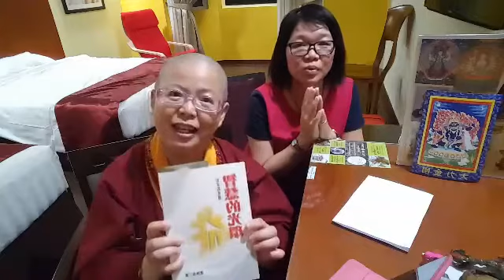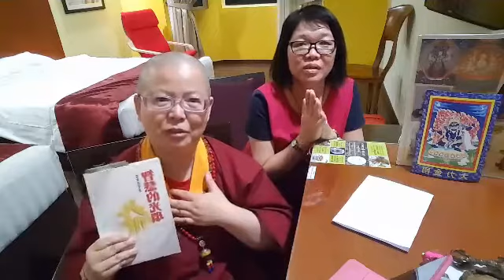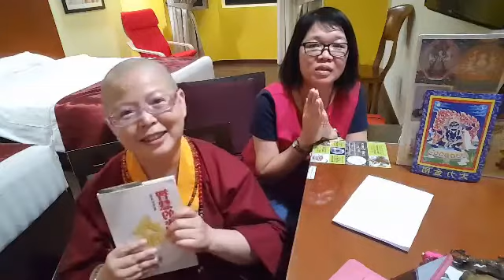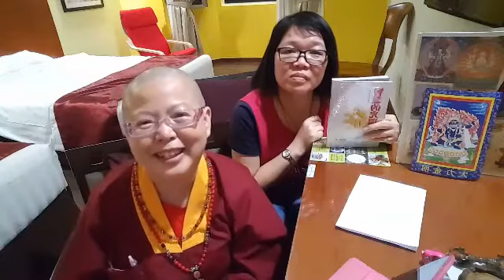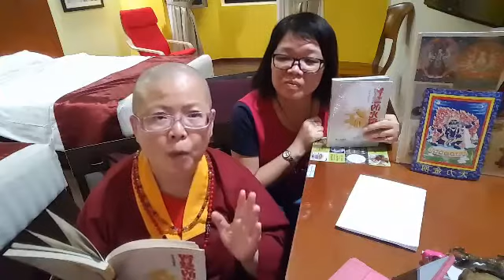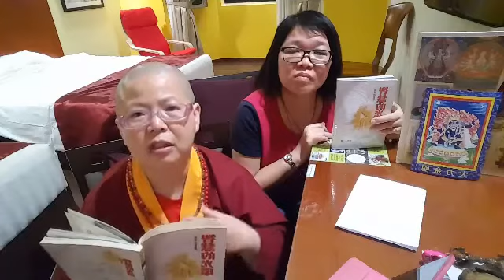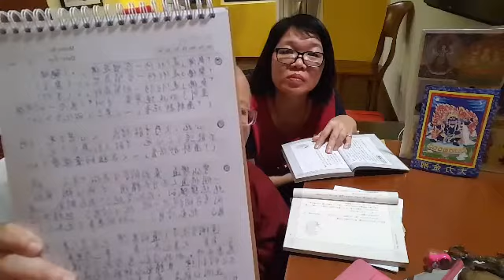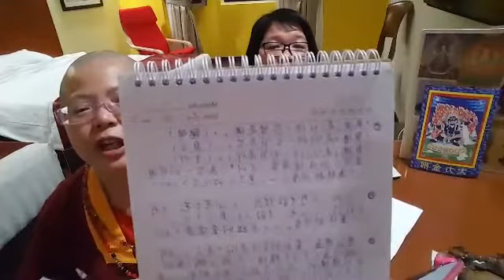【 蓮生活佛文集網路直播讀書會】2017年8月25日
（ 第96集）【智慧的光環】~《正見》、《 真正的阿闍黎上師》、《供養》、《供養》（之二）。
【佛曲介紹】： 《書代表我的心》（蓮生活佛文集「小詩篇篇」）
24/8/17(第95集)讀書會同門心得留言：

Ming Yang Lin
➡感應是精進修持的動力不可執著
Lisa Chung
➡任何轉世不重要。重要能夠依祂樣。
Chin Chin Kean
➡了解佛陀所証悟的八正道。
➡人人皆有佛性
林愛珍
➡過去世不重要，感恩這一世能遇上師佛，感恩根本傳承上師慈悲度眾生
➡師尊曰：師尊的書是根本上師的心，是大藏般若
只要時時刻刻都意念著根本傳承上師就是最大的感應
Liew Fuiyee
➡加持後更應該精進修行。
Tan Tina
➡對。一皈依蓮生活佛聖尊很重要 時時刻刻意念師佛。時時刻刻被加持。感恩師尊大慈大悲不捨一個眾生：生生世世度眾生
➡沒有感應 法喜充滿
➡修行就如草長。每日一點一點的長
➡自己的心魔要先除掉
戴立明
➡阿彌陀佛~凡事由心而發。由心而造。
➡阿彌陀佛~聞聽慧君上師~說法~真的會使的自己馬上~離苦得樂~會使人把一切苦難都忘記了~馬上法喜充滿啊？（離苦得樂的感覺啊）感恩上師。感謝上師。
Jay Leong
➡要懂本尊願
➡—心皈依根本上師，最至重
陳羚珍
➡不管自己是誰的轉世，很慶幸我們都皈依師尊能有真佛密法修持又能聽聞佛法這是我們的福份，多珍惜之。
➡只要我們認真修持，有問題不用去問事只要有真佛報，師佛文集打開去看答案就在其中。（這是我親身經歷。）
➡貢高我慢的自己多做四加行的大禮拜。
➡口訣重點你就是佛
Ling Chung
➡一套生活劇, 只是換了另一個樣貌. 幸運在這一世能再遇師尊
➡密教是念力宗,自淨其意很重要
Lisa Lim
➡前世是大菩薩，若今世不修行也是狂然，白白走一趟
➡修得越有成就者越謙卑
➡自然就是道
Julia Hsieh
➡修行是日積月累的, 要踏實 堅持, 不是一步登天的
➡智慧的感應才是最大的感應, 不能忽略
➡時時憶念師尊 師尊永遠在身邊加持
➡修行最忌諱貢高我慢, 平常待人處世也要避免傲慢心生起
Shingju Lin
➡問事問多反而會心煩意亂。相信師尊的大加持更有法喜
➡師尊的書是神奇的喔！有事情翻開書就會出現解答的內容
Chin Kok Yoon
➡一步一腳印。蓮花朵朵開。
David Goh
➡皈依了就是法王子.
Vivien Teh
➡書代表師表師尊的心，多讀師尊的書可以了解及親近師尊的心。可幫助上師相應也
蓮龍
➡眾生皆佛，只是業障習氣矇蔽
➡皈依師尊，就有雙蓮凈土的門票
何文彥
➡眾生轉世佛性與習性並存
Lisa Chung
➡假用神通將人害。修行如此實不該。
➡寧願做個平凡人。減少做業的禍害。
Mui Leng Choong
➡執著及追求感應和神通， 容易偏離正道而不自覺入魔了，千萬要謹慎！
Jay Leong
➡對，師尊的書是，字典百科全書
➡佛性，我找你，在我內心深處，終有—天找到你
李佩樺
➡觀自己的佛性•當觀師尊從頭頂入心•佛就是自己•也是蓮花童子•
kwee Tin Yeoh
➡打開師尊的書，就會產生法力。。。
➡師尊的書，也會提高智慧。。。非讀不可!
Lisa Lim
➡時時刻刻用智慧判斷
➡拔除人的自私，這自我是魔。在真佛正見文集裡
Kamfong Li
➡ㄧ切功德法力來自根本上師的加持
➡「佛魔一如」去除不好的、心光發露佛性現
Sook Fun Hoo
➡自淨其意, 是諸佛教
Vivian Teh
➡真佛般若藏，電子書網站，可找到所有師尊文集
Jennifer Jan
➡內魔牽動外魔，不思善惡。相由心生，不著相。
蕭維利
➡內賊通外鬼，一切唯心照